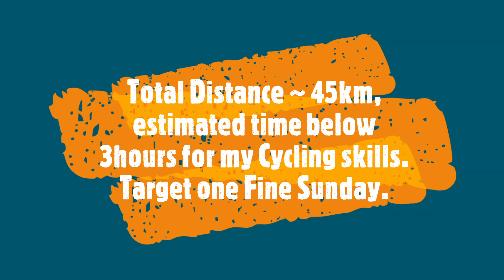Cycling (Plan) : From Former Ford Factory, Kranji Park, Neo Tiew Rd, Jln Buroh, Ford Factory (45km)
Cycling (Plan) : From Former Ford Factory, Kranji Park, Neo Tiew Rd,  Jln Buroh, Former Ford Factory

This planned Cycling route video serves as a reference for anyone interested in exploring Singapore and for those who are unable to to get out for whatever reason.

Will attempt to Cycle on the Western Loop anti clockwise of Singapore via Former Ford Factory (Start), Kranji Park, Neo Tiew Rd, Lim Chu Kang Rd, Jln Bahar, Jln Buroh, West Coast Rd, Clementi Rd, Upper Bt Timah Road, Former Ford Factory (End). Total estimated distance should be close to 45km. Would like to achieve this below 3hours.

Will attempt to Cycle on the West Loop of Singapore From (Start) Former Ford Factory, Kranji Park, Neo Tiew Rd, Lim Chu Kang Rd, Jln Bahar, Jurong Hill, Jln Buroh,  Clementi Road, Former Ford Factory (End)

Will be going for this planned cycling route when there is a cloudy Sunday. A video of this Cycling will be uploaded upon completion.

Difficulty : 3/5 (Some climbing required and Cycling on the road)
Distance : ~  45km (Round trip total)
Duration : ~ 3hour 30mins (Depending on individuals' cycling speed, uphill climb and traffic lights)
Safe for Beginners : No (Mainly on Public Road)
Scenery : Jurong Hill (60m above sea level)
Attractions : Former Ford Factory, Kranji Park, Chua Chu Kang Farms, Runway, Cemetary, Jurong Bird Park, etc
Note : Highest peak of Jurong Hill is 60m above sea level, Stay tune for another video where I will cycle to climbed that hill.

Other Cycling Routes that I would like to try is from Toh Guan PCN to Kallang PCN via Marina Bay.

Eventually I would like to attempt Cycling around Singapore (~125km) in shorter time as compared to my 1st attempt of NTU Bike Rally of 168km (188km, including cycling to and from home to starting point). That time It took me 9hours plus inclusive of resting areas. Can I do it without resting?